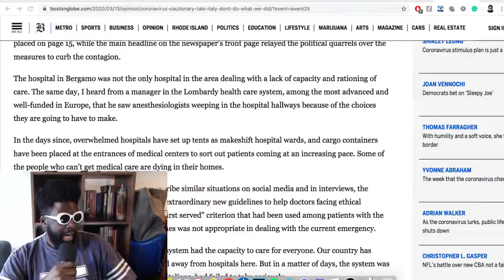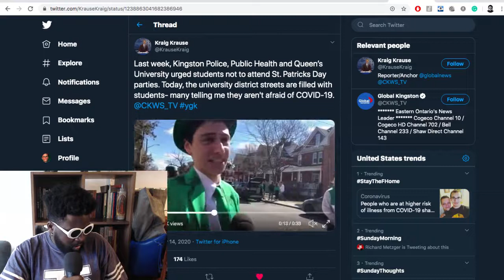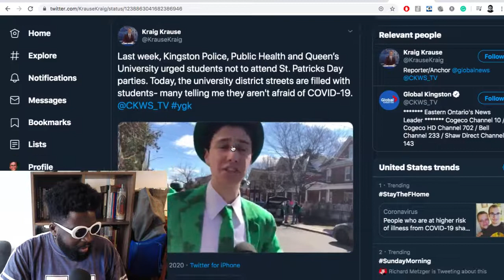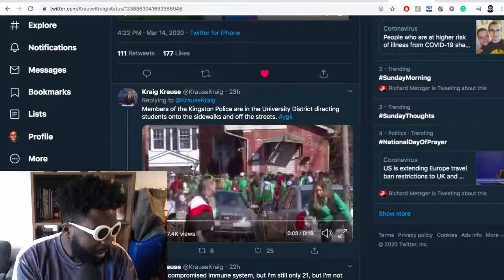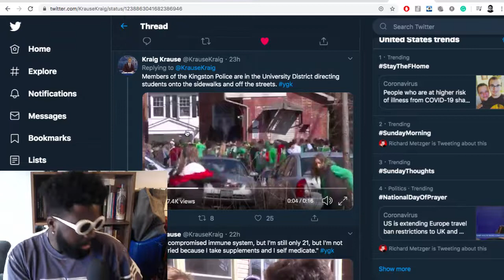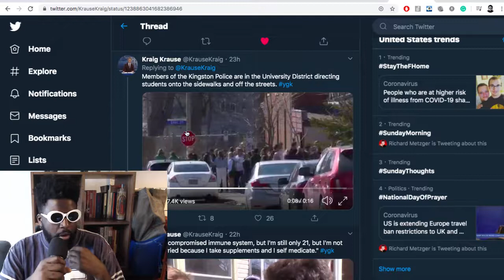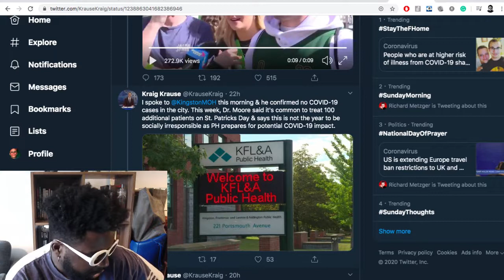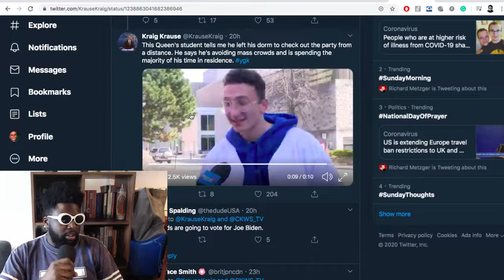Americans Don’t Care About Coronavirus (St Patrick's Day Edition)